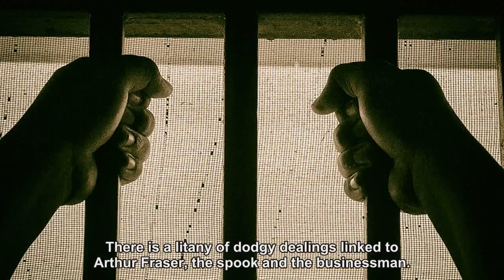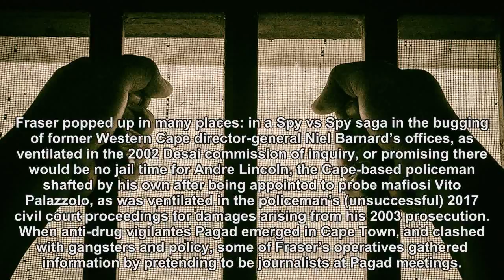Arthur Fraser’s true place in the SA prison system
Moving him to correctional services may be an effort to neutralise any support Arthur Fraser enjoys from among the shadowy world of spooks and spies, but such reasoning highlights the paradox that the true threat to the state comes from within. Fraser’s track record disqualifies him from serving as a senior most public servant. It also disqualifies him from being a free man.